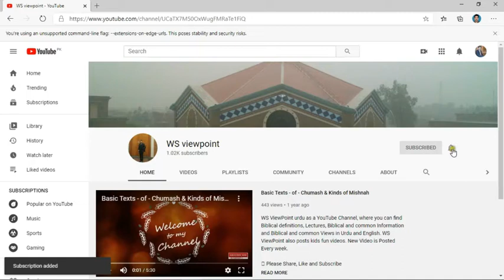Masihi Shan Pehchan aur Infradiet Sirf Masih k g Uthne me he II مسیحی شان پہچان اور اِنفرادیت جانئیے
Thanks God I completed all the chapters of Mathew. It was long journey but it was so much interesting and full of knowledge, that I experienced, what did you experience? Please share your experiences in comments and via emails. Stay Blessed